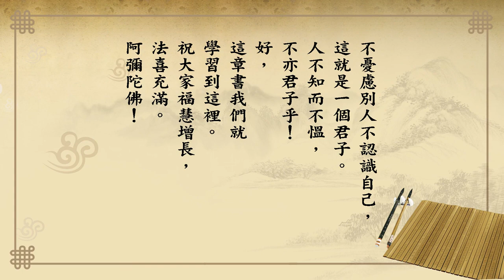悟道法師 每日論語－有聲書 425